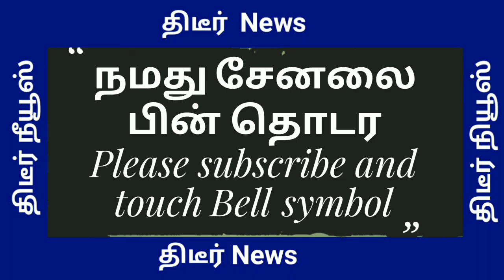பாரதியார் பிறந்தநாள் விழா கரு நாகராஜன் மற்றும் இல கணேசனின் பேச்சு திருவிழாவான பாஜக அலுவலகம்